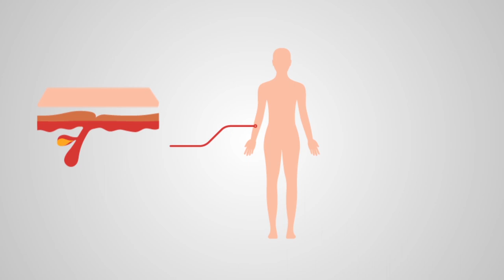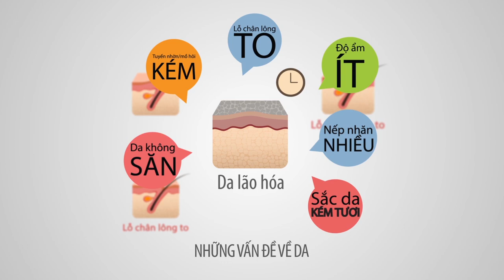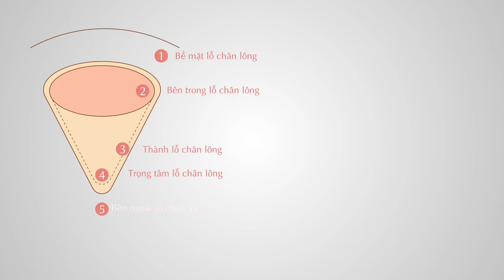[Official] - Tìm hiểu cấu tạo về da cùng Artistry Advanced Skin Refinisher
Tìm hiểu thông tin về sản phẩm Advanced Skin Refinisher tại